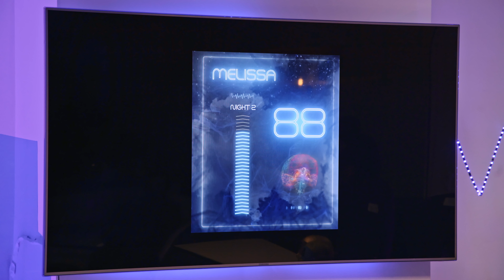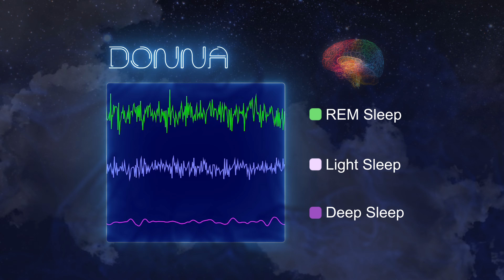Could This Robot Improve Your Sleep? | Sleeping With Friends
Could sleeping with a robot improve your rest? In part two of our sleep competition, Donna (Psych IRL)  and Mitch (AsapScience) test the latest in sleep technology.

Sleeping with Friends is a new reality show about science, hosted by Vanessa Hill. In the next episode, two YouTube Creators will go head to head to see who can improve their sleep the most.

0:00 Recap
0:47 Intro
4:00 The First Night’s Sleep
8:38 Morning Arrives
12:20 Sleep Results
16:09 First Challenge
18:16 The Second Night’s Sleep
21:05 Wake Up Testing
22:58 Round Two Winner

Please note this series was filmed in March before social distancing requirements.